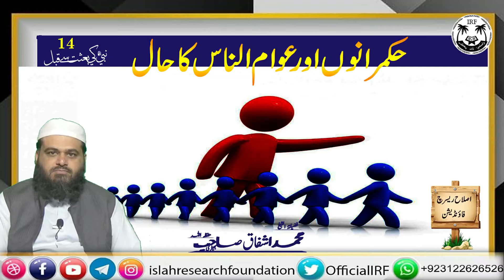Hukmaraano Aur Awaam ul Naas Ka Haal - Tareekh o Seerat 014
Assalam o Alaikum Wa Rahmatullahi Wa Barakaatuh

You can know Islah Research Foundation on below platforms:
آپ اصلاح ریسرچ فاؤنڈیشن کے متعلق مزید ان پلیٹ فارمز پر جان سکتے ہیں:

This event was conducted under IRF's management. To use any part of this video for economic purposes by any one except IRF is a copyrights violation.

IRF's agreement is not necessary with each and every thought or spoken word of the speaker.

Earning money through YouTube advertisment (which contains use of Haraam things i.e. use of musical instruments, alcohol OR showing women etc.) is HARAAM.

This is why neither this channel nor anyone else is legally, morally and religiously allowed to earn money on the content of this channel through above mentioned Haraam type of advertisements.

However, everyone is allowed to use the content of this channel, free of cost, for the propagation of Islam and goodness for the sake of Allah S.W.T.

IRF, only, reserves the right to use the content of this channel for economic purposes through allowed (Halaal) means.

We ask every Muslim brother to fear Allah and abide by what is told above.

Islah Research Foundation (R)
(RP/10315-L/ S/ 16/3421)

یہ پروگرام آئی آر ایف کی انتظامیہ نے منعقد کروایا ہے۔ اس پروگرام کو یا اس کے کسی بھی حصے کو مالی امور کی خاطر آئی آر ایف کے علاوہ کسی دوسرے کا استعمال کرنا محفوظ حقوق کی خلاف ورزی ہوگی۔

پروگرام کے دوران مقرر کی طرف سے بولے جانے والے تمام قسم کے الفاظ یا اس کے خیالات کے ساتھ آئی آر ایف کا مکمل طور پر متفق ہونا ضروری نہیں ہے۔

یوٹیوب کے اشتہارات (جن میں موسیقی کے آلات کا استعمال ہو یا شراب کی تشہیر ہو یا عورتوں کو دکھایا گیا ہو وغیرہ) سے پیسے کمانا مکمل طور پر حرام ہے۔

اسی لئے اس چینل یا کسی بھی اور شخص کو اس چینل کے مواد سے قانونی، اخلاقی اور شرعی طور پر پیسے کمانے کی اجازت نہیں ہے۔

تاہم ہر شخص اس چینل کے مواد کو اللہ تعالی کی رضا کی خاطر اور نیکی کے فروغ کے لیے بلامعاوضہ استعمال کر سکتا ہے اور کسی کو بھی کسی قسم کی کوئی ممانعت نہیں ہے۔

صرف آئی آر ایف کو اس چیز کی اجازت ہے کہ وہ اس چینل کے مواد سے حلال ذرائع سے پیسے کما سکتے ہیں۔ خلاف ورزی کرنے والوں کے حوالے سے قانونی چارہ جوئی کی جائےگی۔

ہم ہر مسلمان بھائی کو اللہ سے ڈرنے کی یاد دہانی کرواتے ہیں اور تنبیہ کرتے ہیں کہ جو باتیں یہاں کی گئی ہیں ان پر عمل پیرا رہے۔

میڈیا اینڈ پروڈکشن ڈیپارٹمنٹ
اصلاح ریسرچ فاؤنڈیشن (رجسٹرڈ)

جزاكم الله خيرا وبارك الله فيكم في الدنيا والآخرة. اللهم آمين